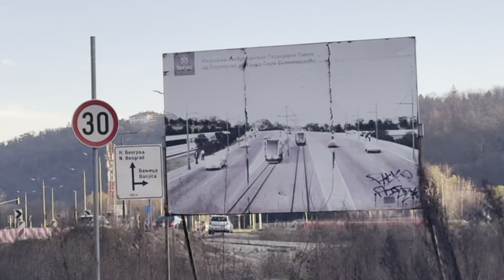Bulevar Patrijarha Pavla - obustavljen tender za nastavak GRADNJE, izvođači traže višu cenu